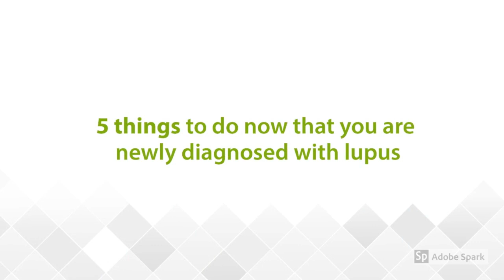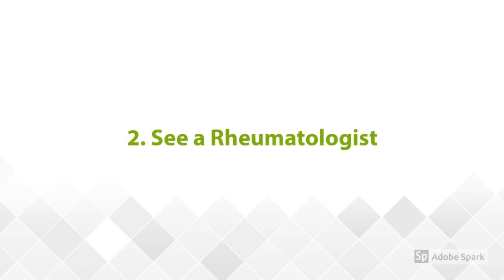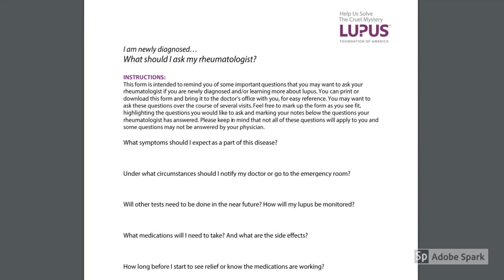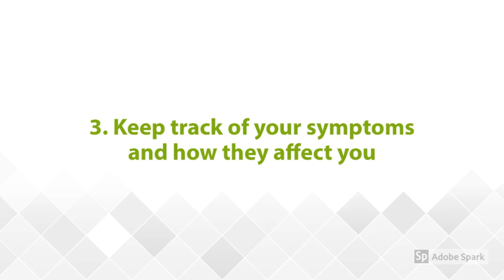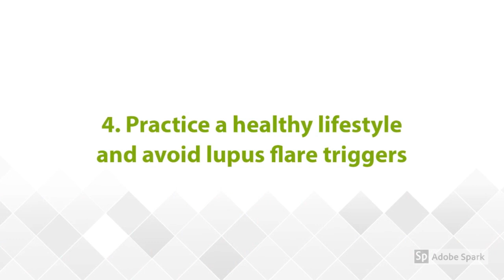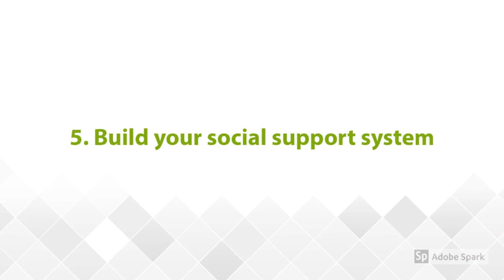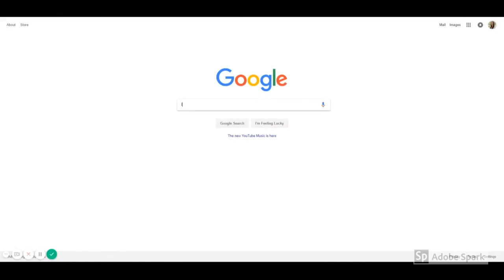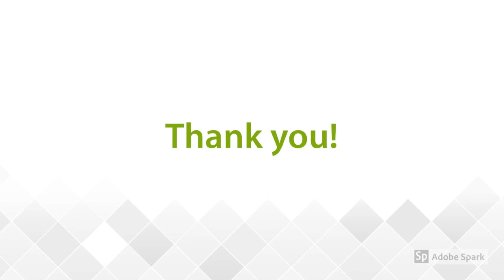The Expert Series: Season 1, Episode 10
If you've recently been diagnosed with lupus, there are a few things you should know.